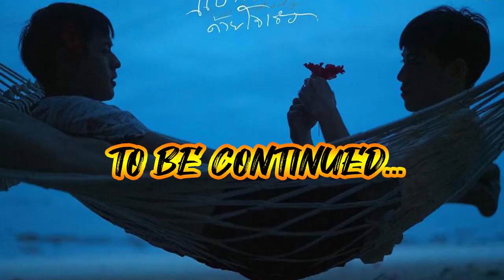REACCIONAMOS A I TOLD SUNSET ABOUT YOU | EP. 3: AWAKENING ... (Pt.1) | JUST LIKE TWITTER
Hello Pipol!!
Estos videos estan grabados desde enero... parece que fue toda una vida y aún estaba en Colombia... igual, nunca es tarde para compartir los insultos...
como los capitulos de ITSAY son tan largos ... decidimos dividir la reaccion en dos partes.
Gracias por siempre estar!
Los queremos 💙